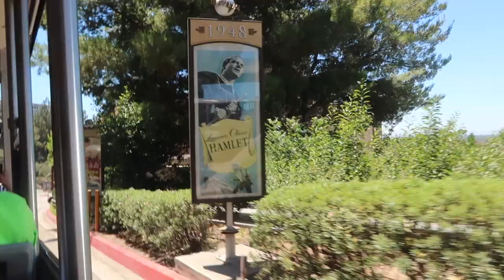YOUTOPIA L.A. SERIES (TRAILER/INTRO)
This summer, I spent a week post-VidCon 2017 with 13 other crazy YouTubers in a giant Hollywood Hills house. Videos to come this week!

Follow me on the social medias! I hear that's what the kids do these days.

MUSIC